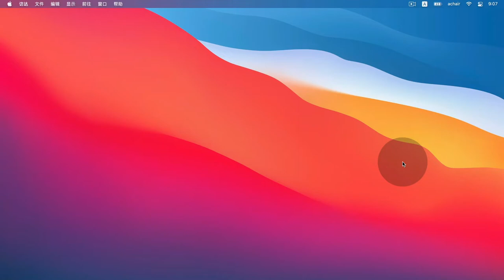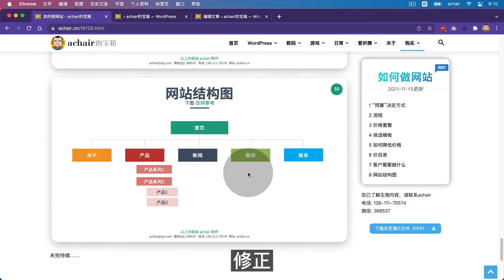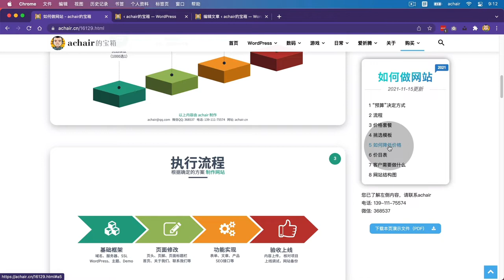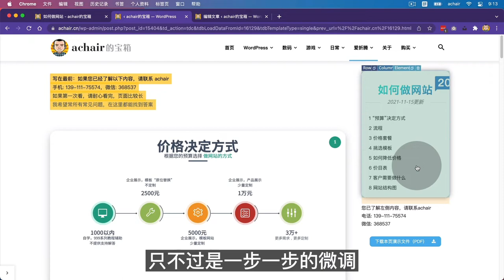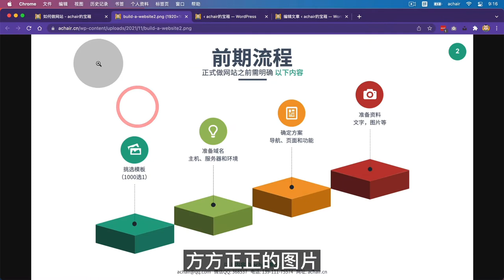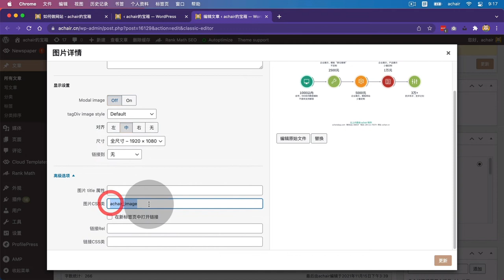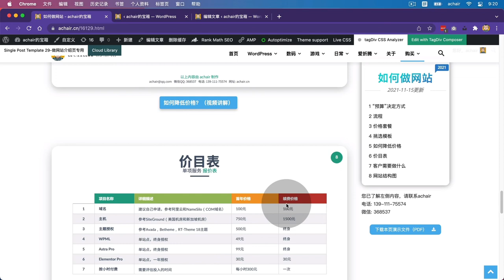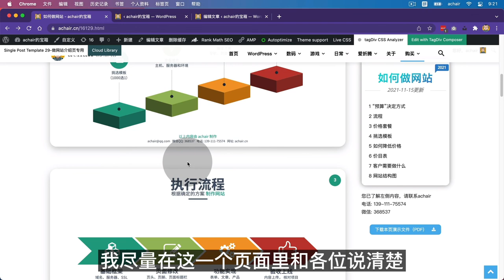《做了一个长页面》WordPress+NewsPaper主题 产品和服务详情